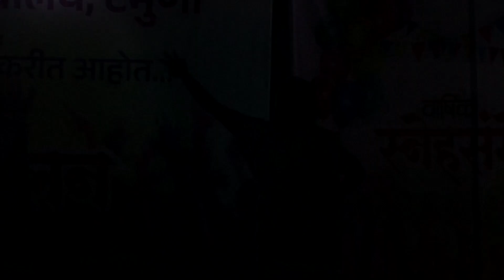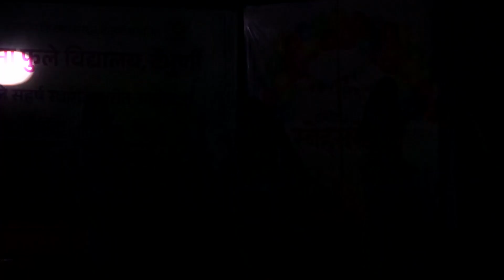35 South Indian Remix, Mahatma Phule Vidyalaya, Tembhurni, Gathering 2024-25